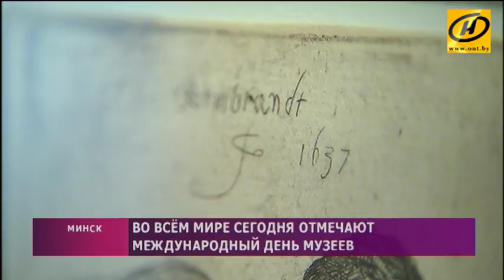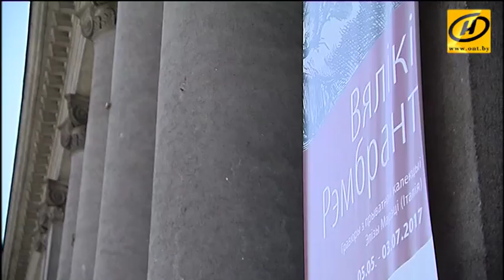Международный день музеев: бесплатный вход и сюрпризы для посетителей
Во всём мире 18 мая отмечают День музеев. Он учреждён 40 лет назад. Одна из традиций международного праздника – бесплатный вход. Участие в акции принимают почти 160 белорусских музеев.